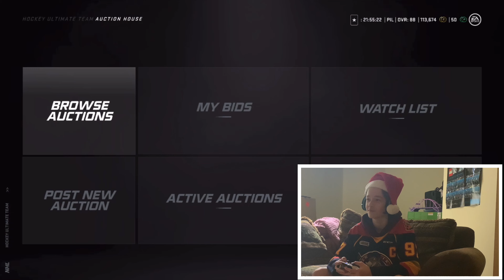DOING THE GUARANTEED WEEK 2 WINTERNATIONAL SET (5 GOLD COLLECTIBLES)